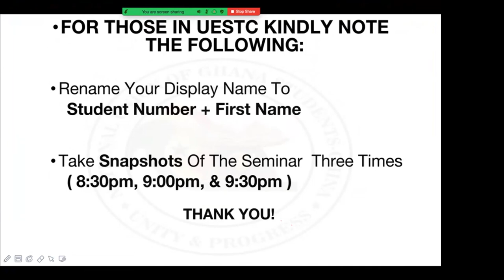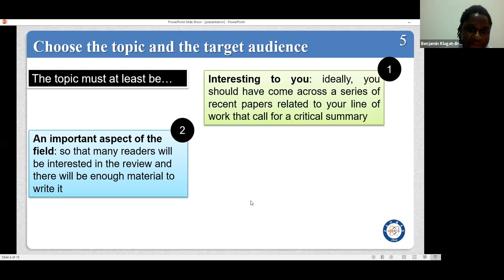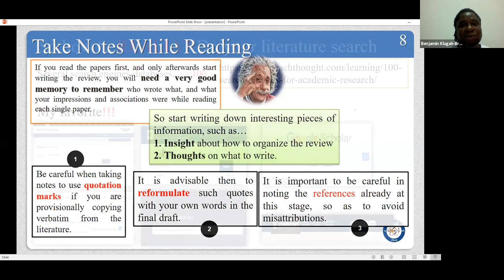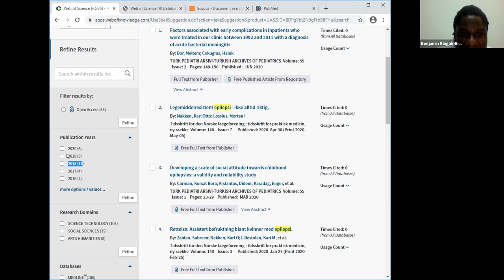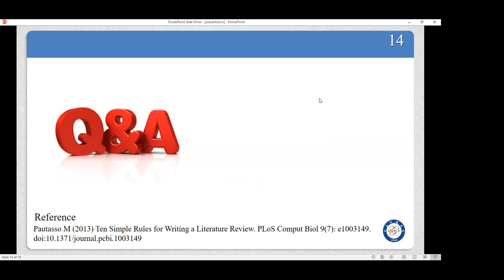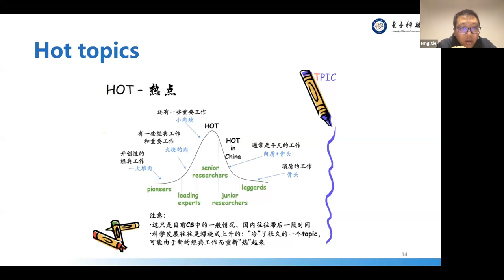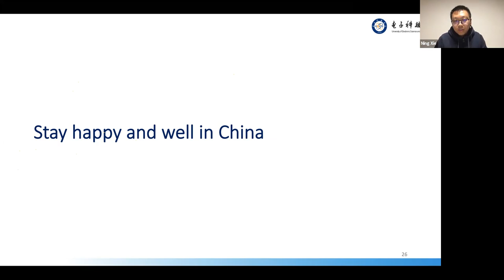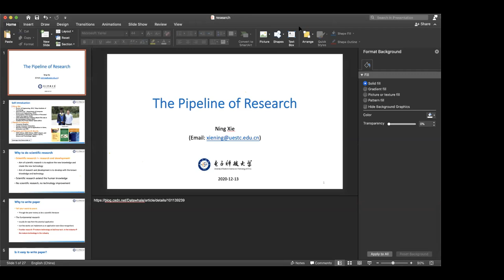Roadmap to Academic Success 1 (NUGS-Chengdu - UESTC)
How to settle in as research student
How to approach your supervisor
How to start a literature review